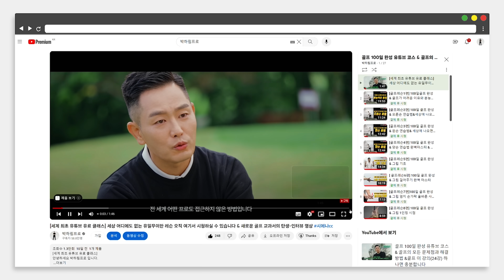[골프레슨] 힘이 없어도 멀리 칠 수 있는 유일한 방법 ❮지렛대 원리❯ / 콕킹과 힌지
가볍게 툭 쳐도 똑바로 멀리 가는 유일한 방법
지렛대 원리를 이해하고 골프에 응용하세요~
골프의 신세계를 경험하실 겁니다

제가 지금까지 올려드렸던 유튜브 레슨과는 차원이 다릅니다.